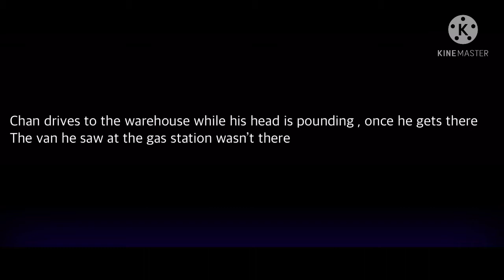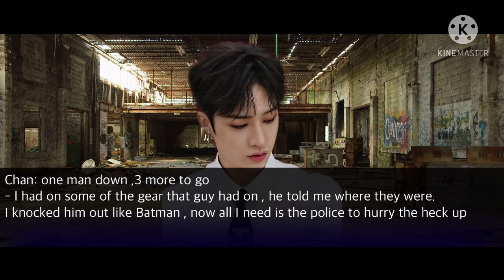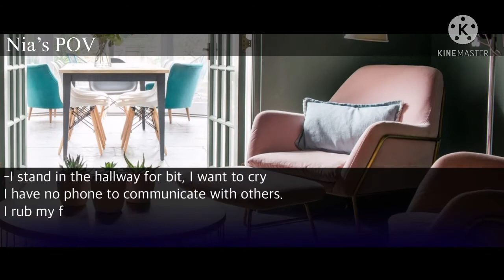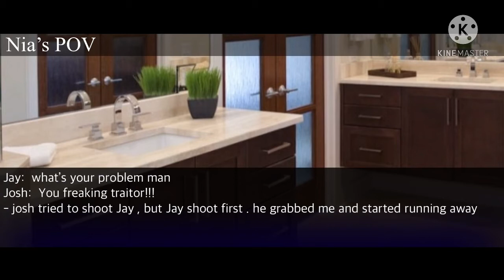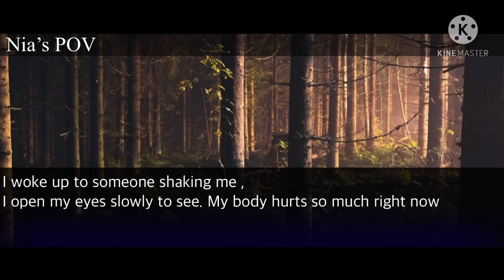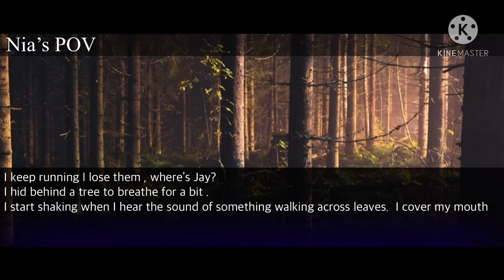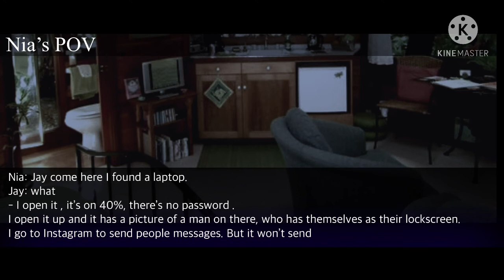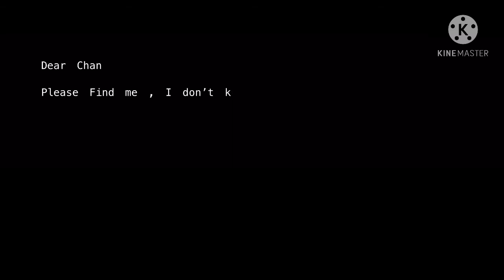PENPAL ch 3|| Bang Chan FF